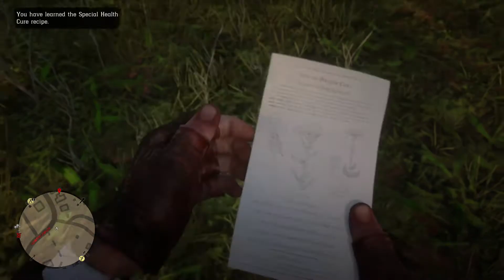Red Dead Redemption 2 Story (XIV) - A strange stranger